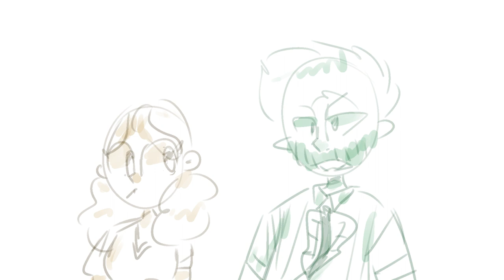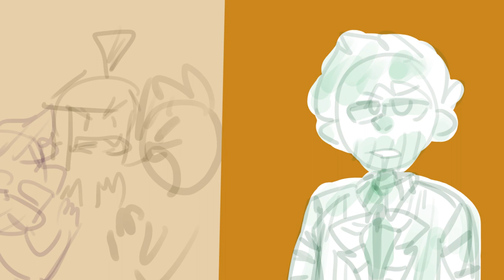Who broke it [ beetlejuice]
New fan animatic

Love Beetlejuice fandom

Song
No reason - Beetlejuice the musical